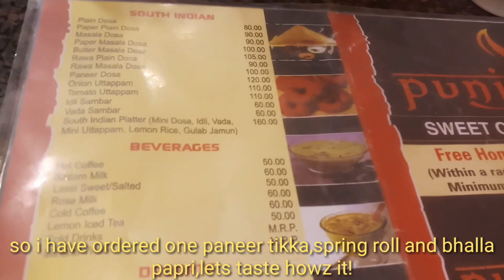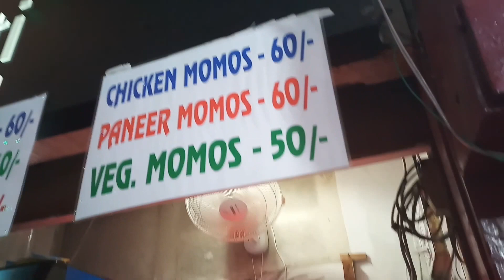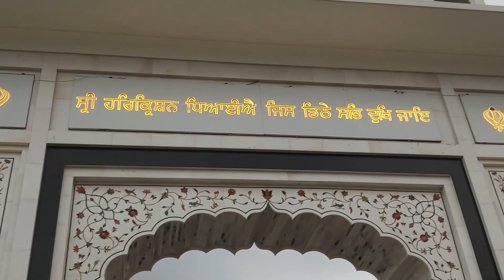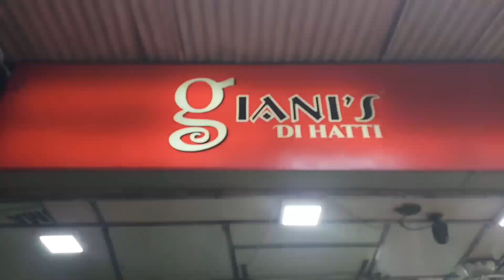Delhi markets full tour vlog ft. Gaurav arora vines